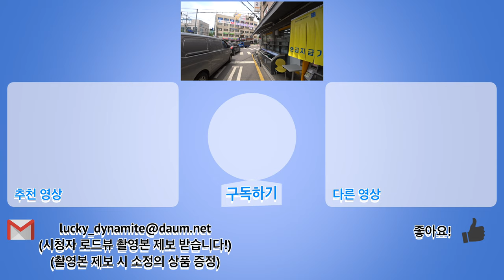[4K] [미스터 로드뷰 Mr. Road View] 33화 | 이마트 성수점~대림창고~연무장길 로드뷰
이마트 성수점~대림창고~연무장길 로드뷰

이마트 성수점~대림창고 [00:01~05:41]
대림창고~동문상사 [05:42~06:06]
동문상사~연무장길 둘러보기 [06:07~13:02]